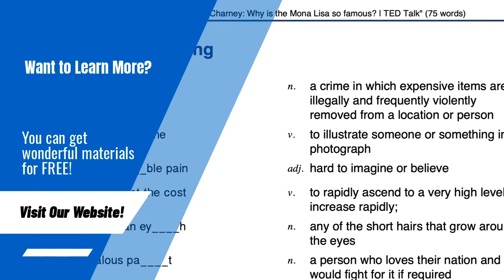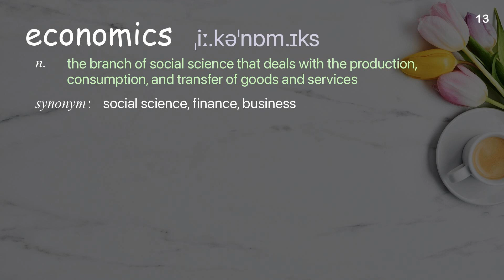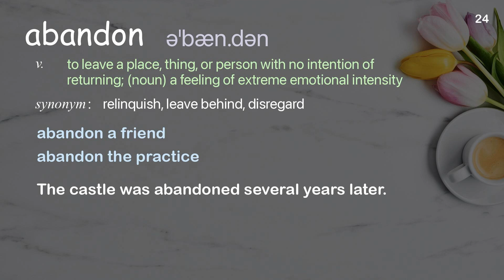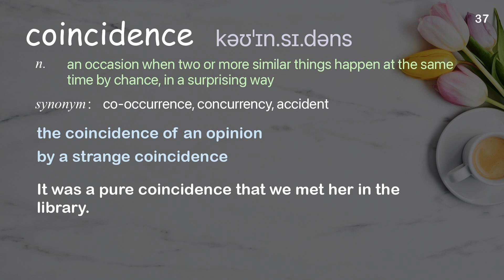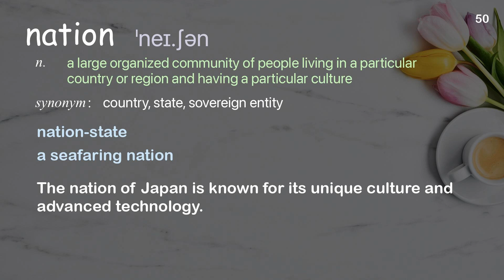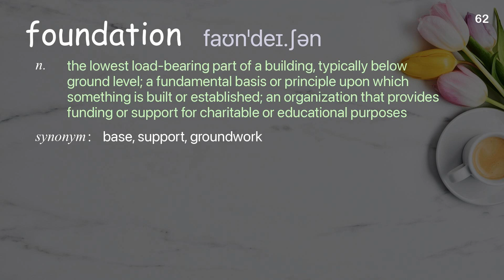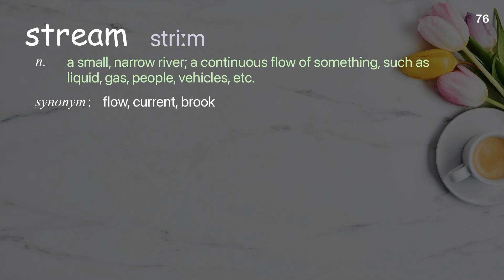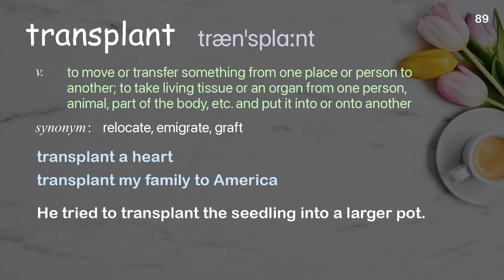89 Academic Words Ref from "Sebastião Salgado: The silent drama of photography | TED Talk"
■PLEASE NOTE

■Reference Source
Sebastião Salgado: The silent drama of photography | TED Talk